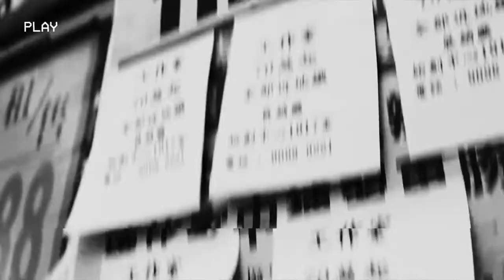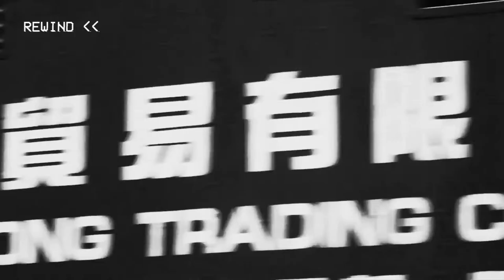TEDxYouth@AISHK 2019 Teaser Trailer